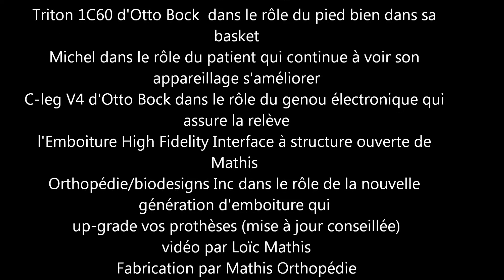C-Leg v2 UPDATE!!!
Comment améliorer les performances du bon vieux  C-Leg V2d'Otto Bock? la réponse dans cette petite vidéo...